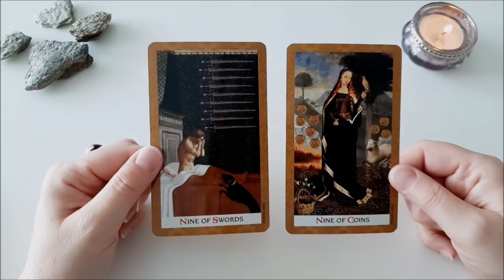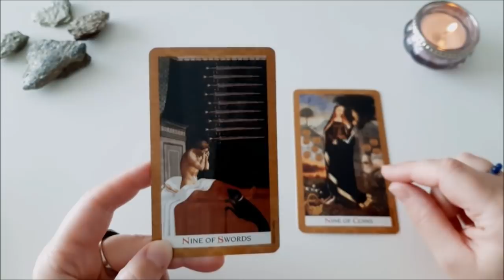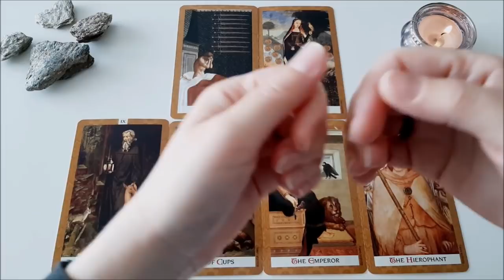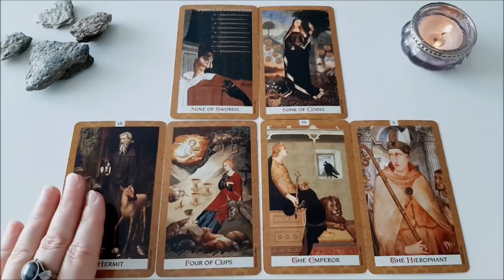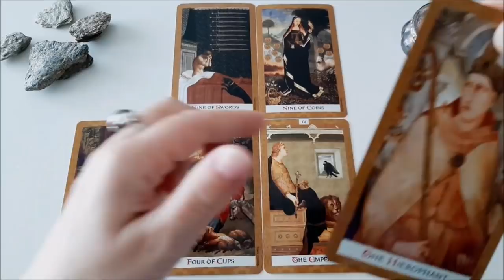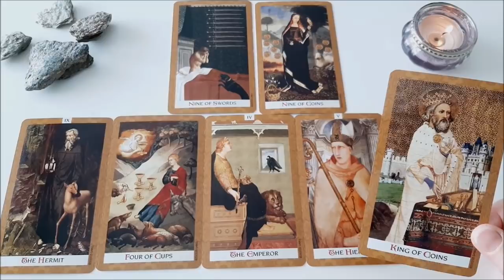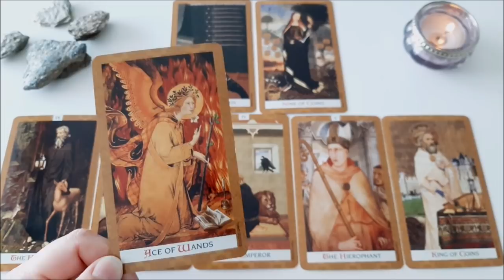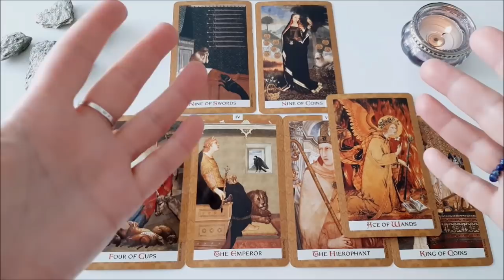Vollmondorakel | PLÖTZLICH kommt der (erste) Schritt | Jemand will dich treffen | FUNKENFLUG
Diese Tarotlegung ist ein Vollmondorakel. Wie wird der Vollmond dein Leben beeinflussen? Welche Kraft wird durch den Vollmond in deinem Leben entfesselt? In diesem Tarotorakel werden diese Fragen für dich beantwortet werden können. Dieses Vollmondorakel wird dir verraten, was in dein Leben kommen wird, oder kommen möchte. Der Vollmond hat eine starke Kraft, die in deinem Leben spürbar sein wird. Jeder Vollmond bedeutet, dass etwas zu Ende geht. Gleichzeitig bietet der Vollmond eine Chance, etwas hinter sich zu lassen und einen neuen Abschnitt einzuleiten. In diesem Tarotreading liegt das kleine Glück für dich. Ein Treffen, ein Gespräch wird glücklich verlaufen. Du brauchst dich nicht zu sorgen. In dieser Kartenlegung hofft jemand auf ein Treffen, eine Wiedersehen, ein Gespräch. Es ist aber auch eine komplizierte Situation im Kartenbild zu sehen. Bei dieser wird der Funke überspringen. Es gerät vieles in Bewegung. Der erste Schritt wird gemacht werden. Es kommt plötzlich, überraschend und feurig. Es kommt zu einem Funkenflug.

"Liebe macht nicht blind. Der Liebende sieht nur weit mehr als da ist." (Oliver Hassencamp)

Nachricht für Dich | Ein Treffen bringt alles ins Rollen | Etwas STEHT für Dich BEREIT | Eine Chance